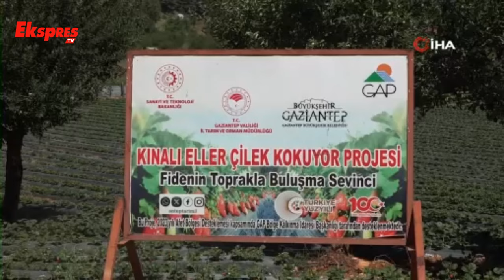Devlet Desteğiyle Çilek Bahçesi Kurdu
Gaziantep'in İslahiye ilçesinde bulunan Huzurlu Yaylası'ndaki köylerinde devlet desteğiyle çilek bahçesi kuran depremzede kadınlar, hem üretiyor hem de afetin etkisinden uzaklaşmaya çalışıyor.